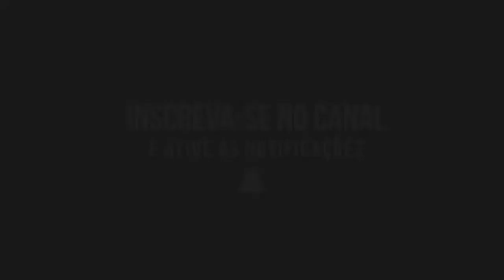DORA TREPADEIRA, ADORA SENTA NA PIROC* A NOITE INTEIRA, T0MA TUDO VAI - MC MN, MC POGBA ((& DJ K))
Se inscrevam e ativem as notificações pra não perder nenhum lançamento do canal!

ME CHAMA NO INSTA E FAÇA UM ORÇAMENTO \ @OPHCHAGAS